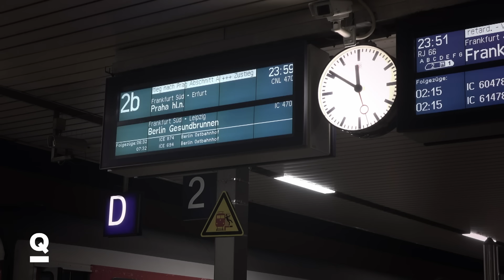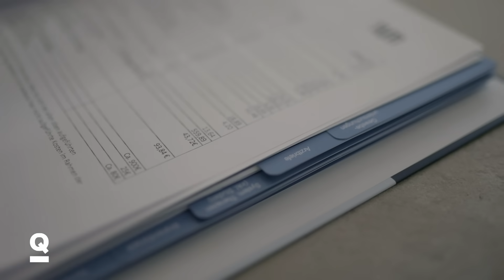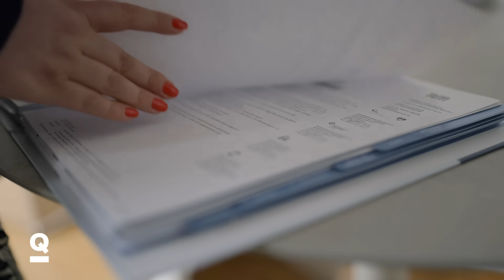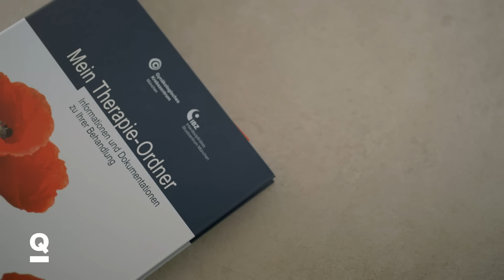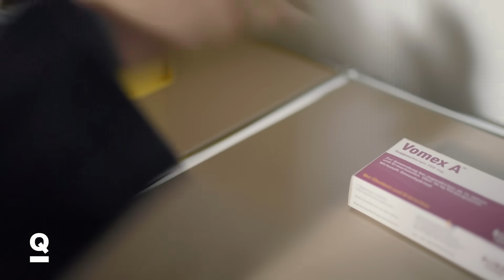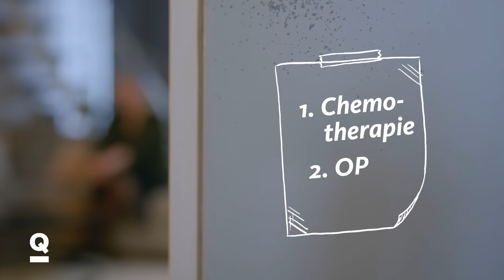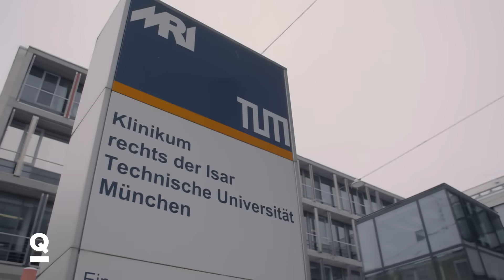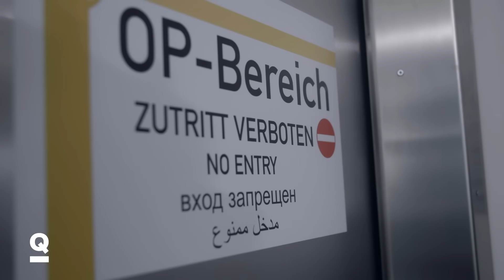Zu jung für Brustkrebs - Plötzlich dachte ich, ich lebe in einem Film | Quarks Doku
Franziska ist gerade mal 32 Jahre, als sie von ihrer Diagnose erfährt: genetisch bedingter Brustkrebs. Ihr Leben fühlt sich auf einmal an wie ein Film, innerhalb weniger Monate muss sie unzählige Male in Arztpraxen und Kliniken. Sie muss eine Chemotherapie über sich ergehen lassen und schließlich kommt der Tag, an dem der Krebs operiert wird.
Brustkrebs ist mit um die 70.000 Diagnosen pro Jahr die häufigste Krebsart bei Frauen in Deutschland. 2020 waren weltweit 12% der Krebsdiagnosen Brustkrebs. Aber Brustkrebs ist gut behandelbar, vorausgesetzt er wird früh erkannt. Deshalb kommt der Früherkennung eine wichtige Rolle zu.
Wie Franziska all das bewältigt und sich trotz allem ihre Lebensfreude bewahrt hat, erzählt diese Quarks Doku.

// Kapitel:
00:00 – Für mich ist die Welt zusammengebrochen
02:44 – Wie häufig ist Brustkrebs und welche Risikofaktoren gibt es?
04:23 – Erblicher Brustkrebs: Die Mutation auf dem Gen BRCA2
06:00 – Monatelange Therapie
08:46 – Entscheidendes Vorgespräch vor der Operation
12:17 – Überraschung zum Advent
13:43 – Tag der Wahrheit

// Unser Team:
Autorin: Franziska Schwarck
Kamera: Moritz Frisch, Tenzin Sherpa, Henning Sliwa
Schnitt: Daniel Bluhm, Florian Geyer
Grafik: Birgit Sell
Sprecherin: Rabea Wyrwich
Regie: Nicolas Riedmiller
Redaktion: Max Ostendorf, Markus Schall

// Danke:
Ein großer Dank geht an das Klinikum rechts der Isar der Technischen Universität München und hier insbesondere an Frau Dr. Rauscher und Herrn Dr. Schmidt für ihre wertvolle Unterstützung während unserer Dreharbeiten.

Du willst nichts verpassen? Melde dich für den Quarks-Newsletter an